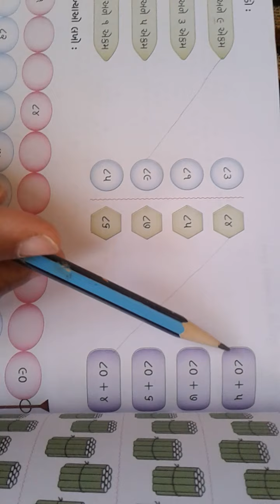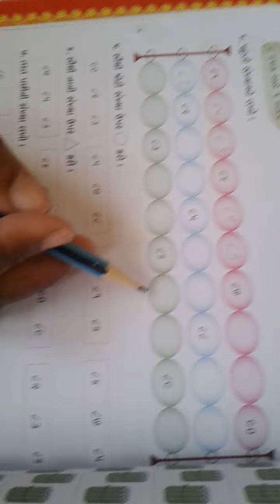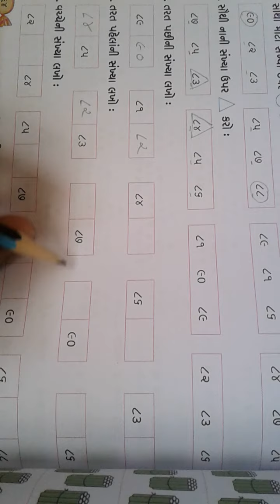std -1 (Gujarati medium ) sub - maths